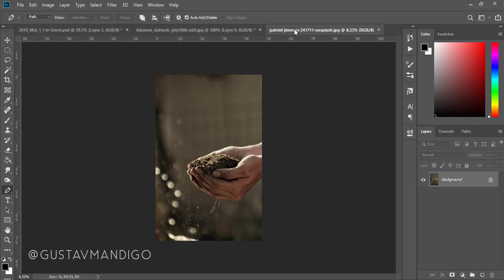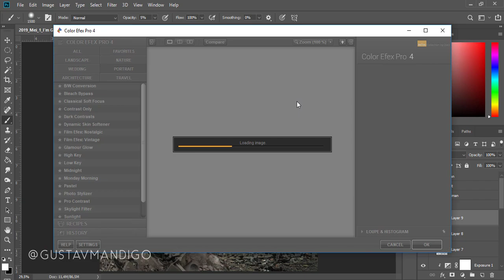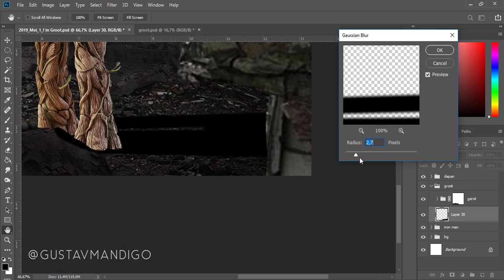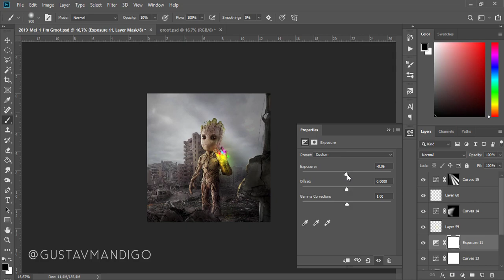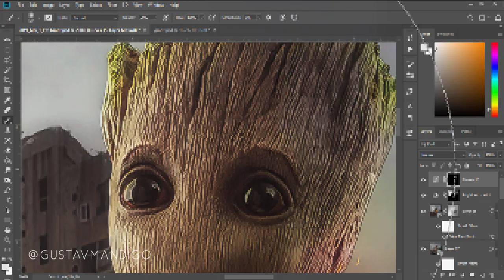Marvel: Avengers Endgame - I'm Groot Fan Cover Artwork [Speed Edit - Photoshop Manipulation]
Fan Artwork for I'm Groot